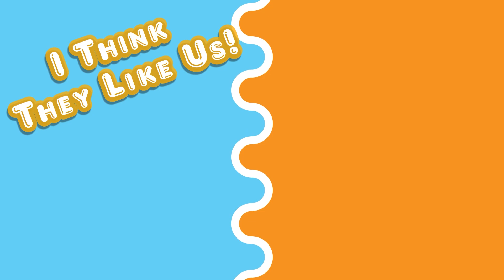FIRE EMBLEM ENGAGE #28 - Paralogue || The Young Lion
Ever played Rock, Paper, Scissors!? Fire Emblem is just like that! ...Except Strategy with Swords, Lances and Axes instead! Become the Divine Dragon Alear and take charge of Yours and Everyone's Destiny!! Join us Kelly&Zelly Gaming as we Wear New Emblem Rings in this New Tactical Role-Playing Game: Fire Emblem Engage!! EMBLEM ENGAGE!!! :D

Consider doing the following if you had a good time:
(1) if you ENJOYED
(2) if you LOVED
(3) IF YOU NEED MORE of our content!!
Doing so really helps us out!! :)